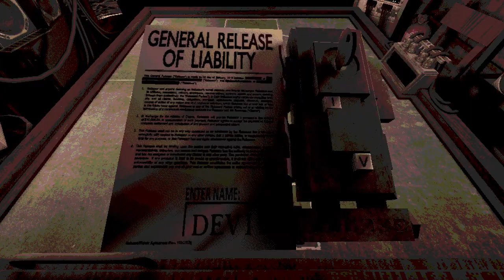Buckshot Roulette: The High-Stakes Double or Nothing Update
Check out the new update 1.1 on Buckshot Roulette Double or Nothing! We've added some exciting new features to this game of chance. Are you ready to test your luck and double your winnings? Watch now to find out more!

Thank you for Watch the video if you're enjoying watching it.

One Like to motivate Me, please!